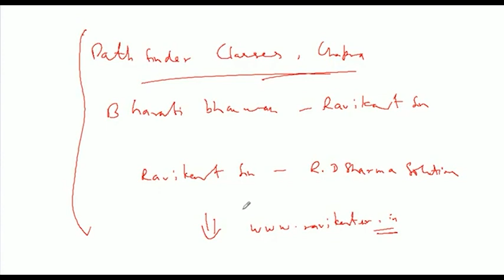integration of (a * tan x + b * cot x) ^ 2 dx